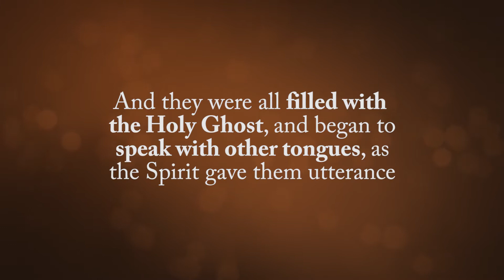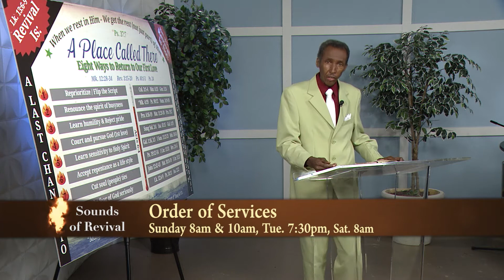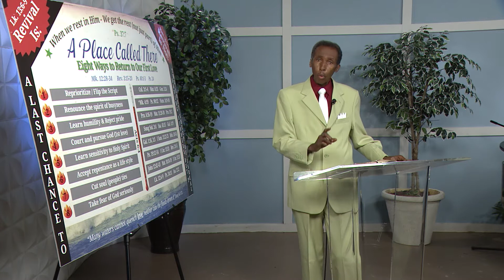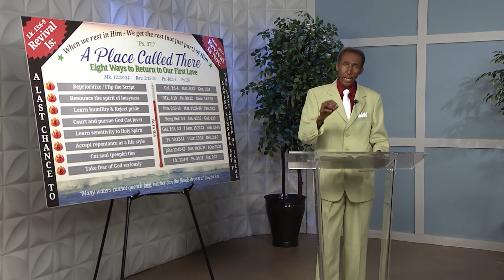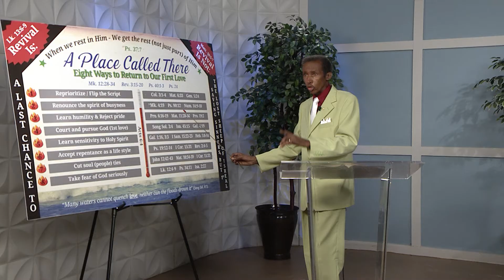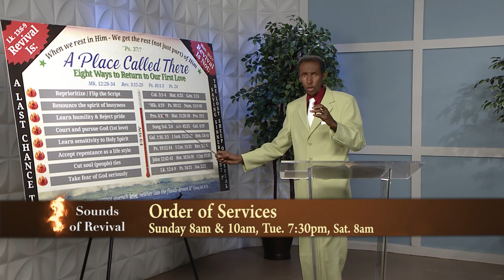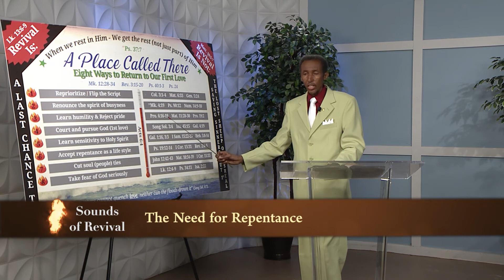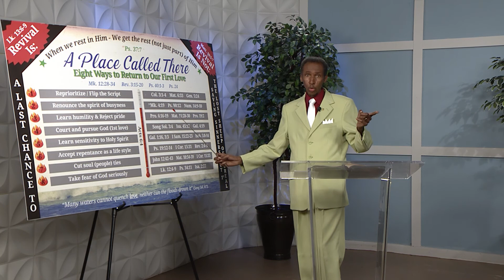Sounds of Revival SORV 2120 The Need for Repentance 2830 210530